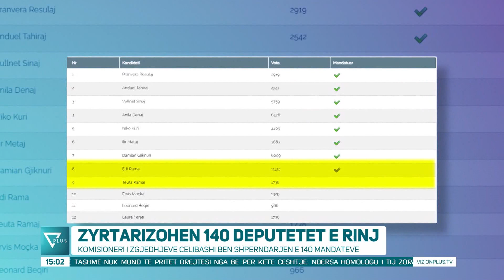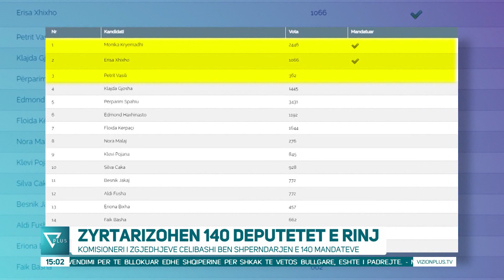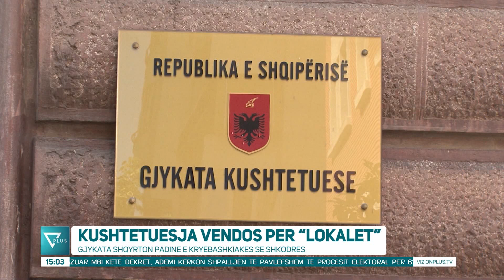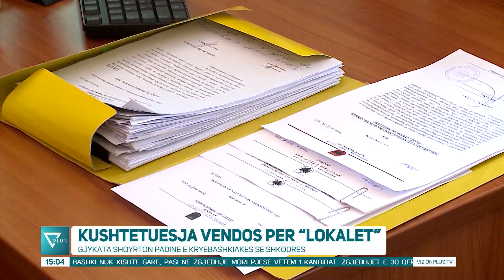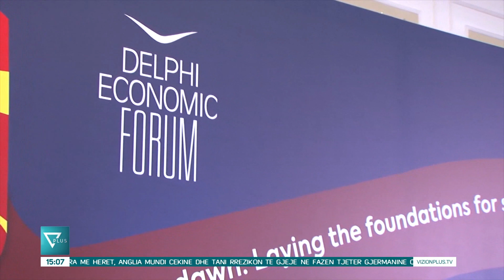News Edition in Albanian Language - 23 Qershor 2021 - 15:00 - News, Lajme - Vizion Plus